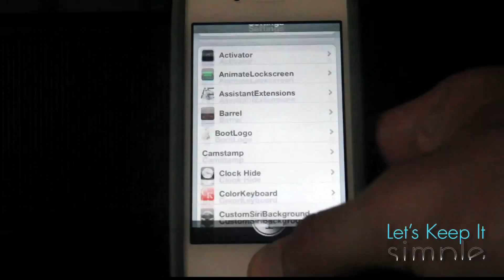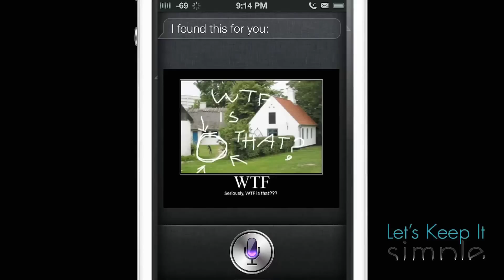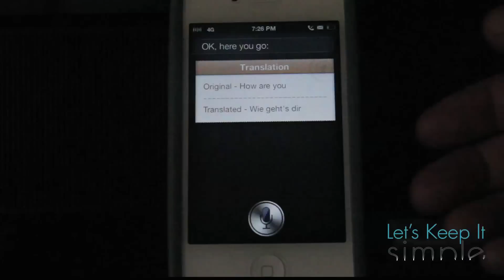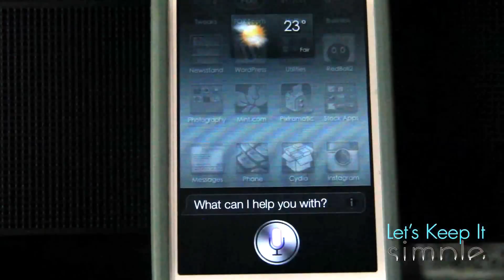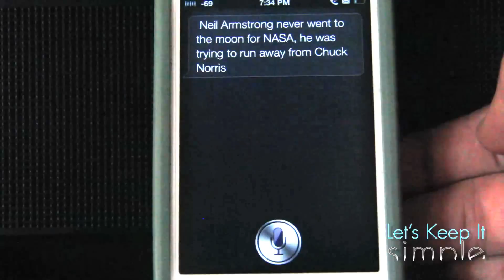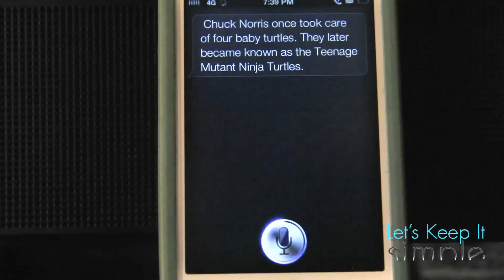Top 5 Siri Addons for Assistant Extension for your iPhone, or iPad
Top 5 Siri Addons for Assistant Extension for your iPhone or iPad. Siri Addons give Siri added functionality.

Like me on Facebook.com/letskeepitsimpl